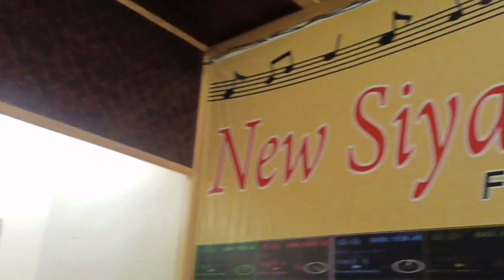Allhamdoillah Aaj ka din bht Acha guzra | Yousif sain official ❣️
agr vedio achi lage to ak pyara sa comment zror kren shukria